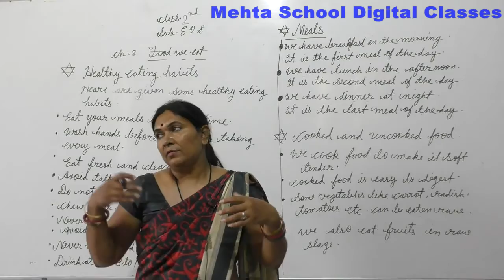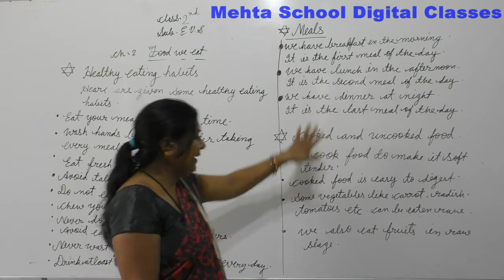CL-2nd EVS#CH-2 (FOOD WE EAT) PART-2